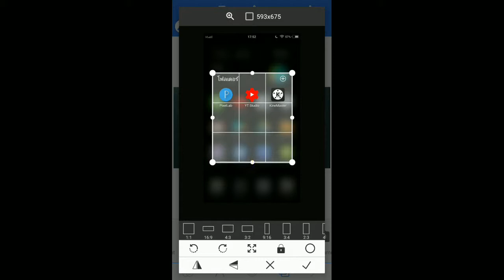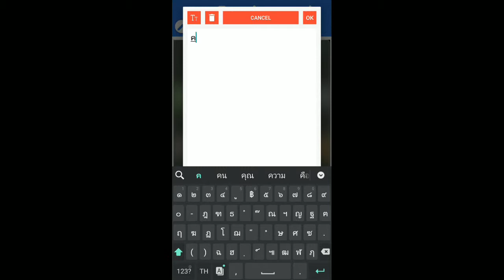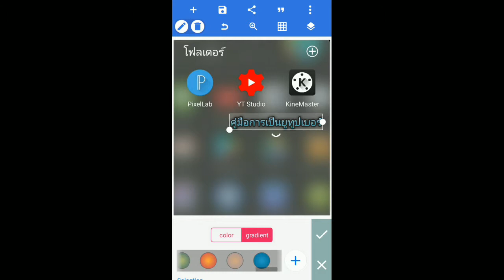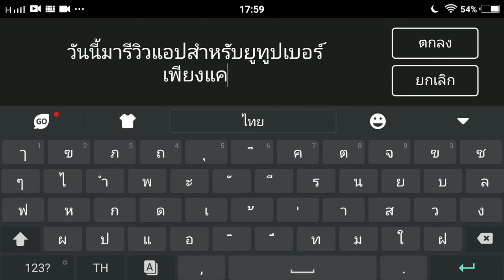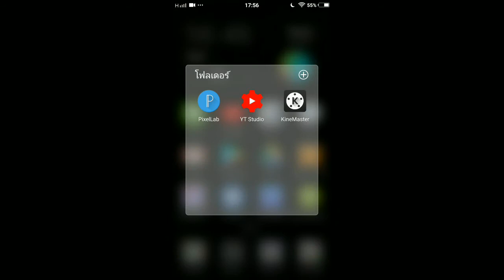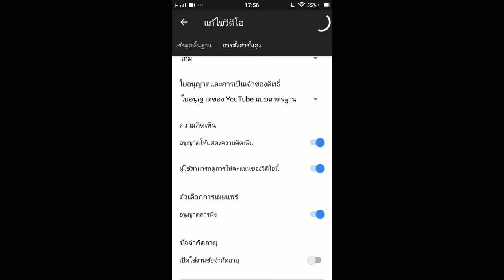วันนี้มาบอก 3 แอปสำคัญในการทำวิดีโอแต่ละคลิป